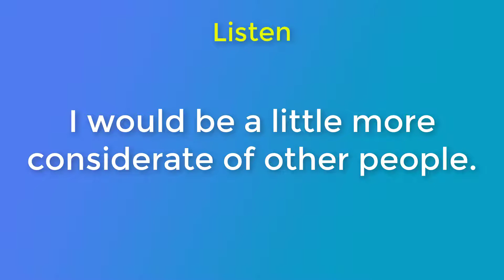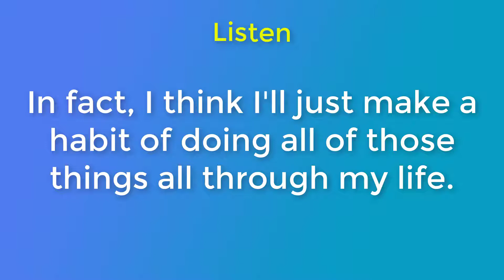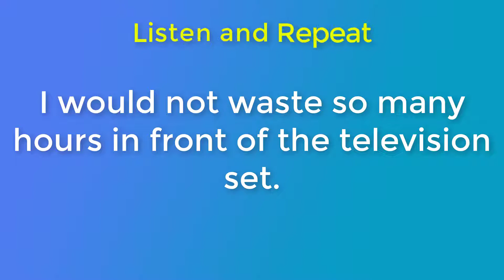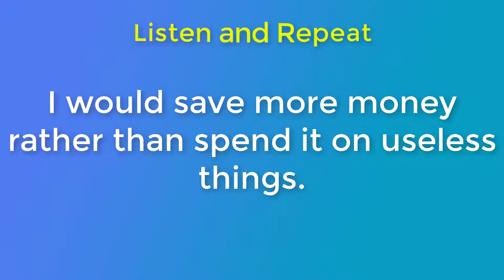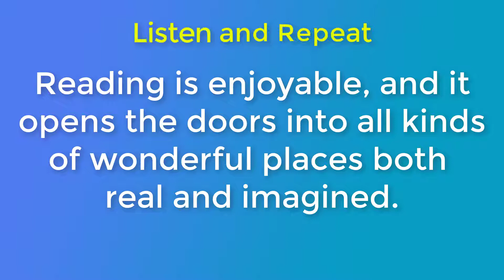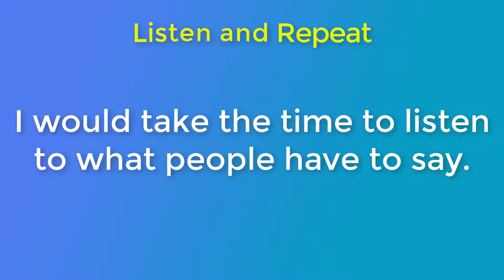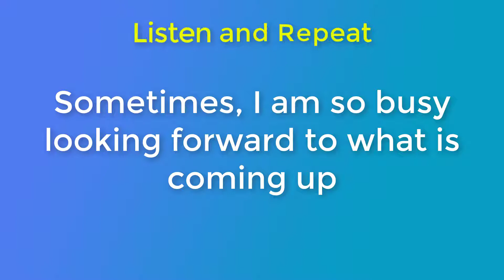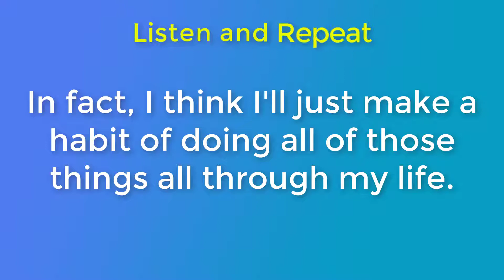Easy Way to Speak English Fluently | Practice Listening and Speaking Unit 26